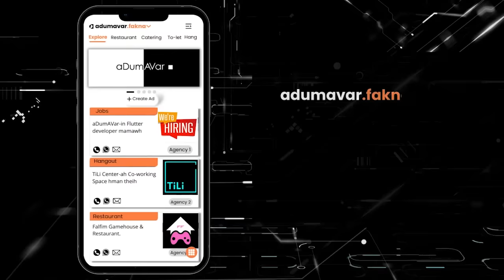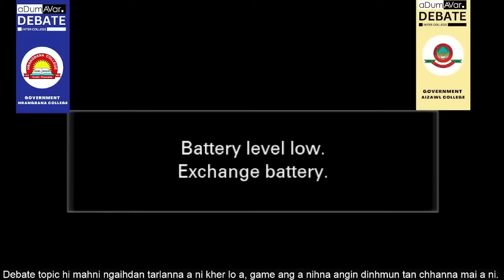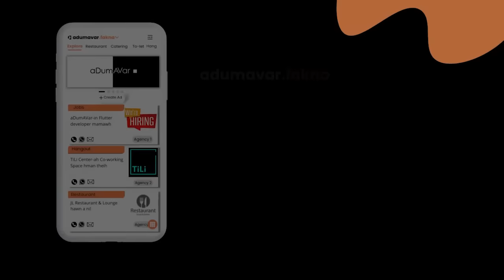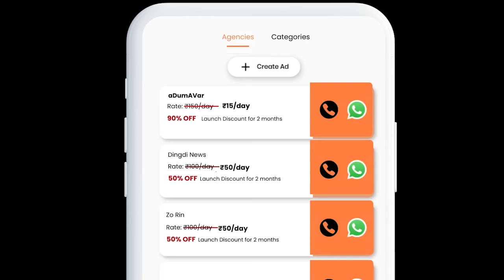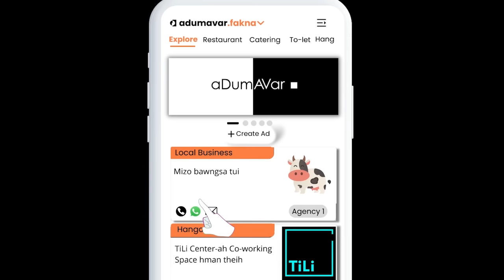Zu khap hian awmzia a neilo -- aDumAVar Debate FINALS -- GAC vs HBC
Hemi debate-ah hian Government Aizawl College (GAC) team 2-te AVar (movers) niin, Hrangbana College (HBC) team 1-te aDum (opposers) an ni.

aDumAVar Debate FINALS, Dawrpui Multipurpose Hall, 29.4.23. Thupui hi, 'Mizoram Development Factors' tih theme hnuaia, 'Zu khap hian awmzia a neilo'

aDumAVar Debate — Inter college competition 2023 | Govt. Aizawl College (GAC) | Pachhunga University College (PUC) | Hrangbana College  (HBC)